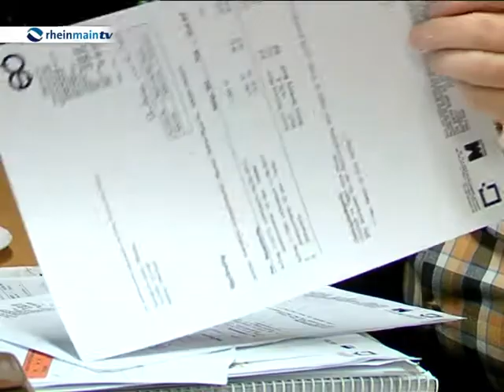Vandalismus in Schrebergärten hat stark zugenommen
Hollywoodschaukel, Grill und Gartenzwerg dürfen in deutschen Schrebergärten auf keinen Fall fehlen. In Frankfurt genießen rund 16.000 Kleingärtner die Ruhe im Grünen. Doch in Oberrad wurde das Wochenendparadies von einer Reihe blinder Zerstörungswut heimgesucht.